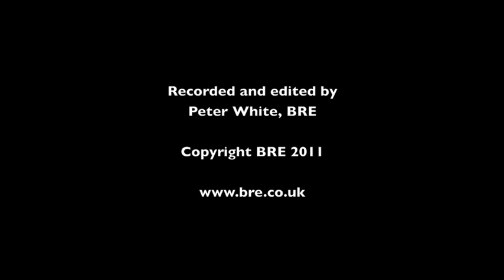Wolfgang Feist on 20 years of Passivhaus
Building4Change.com editor, Jo Smit, caught up with Dr Feist at Ecobuild (London, March 2011) and talked to him about the principles of PassivHaus design.